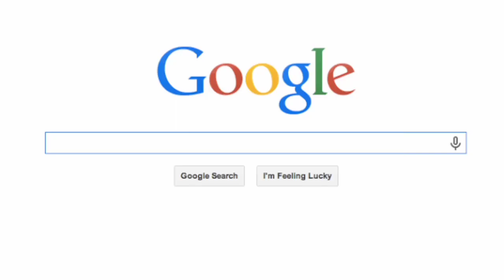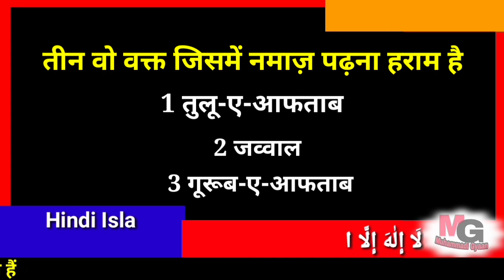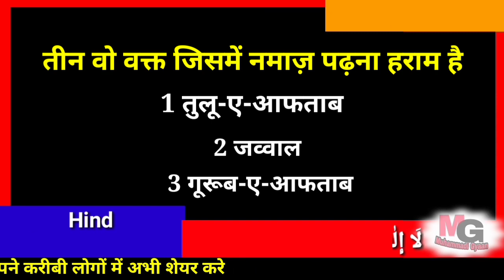भूल कर भी इन वक्तों में नमाज़ नहीं पढ़े बिलकुल हराम है | namaz kis time padhana haram hai